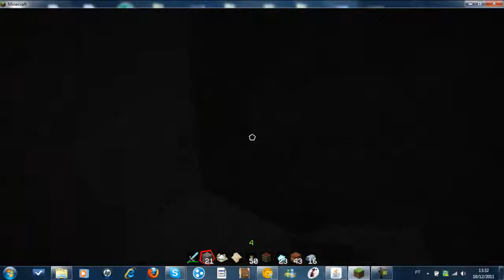Minecraft Multiplayer : Acabo mais volta :D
não tenho nada o q falar, só olhe o vídeo...